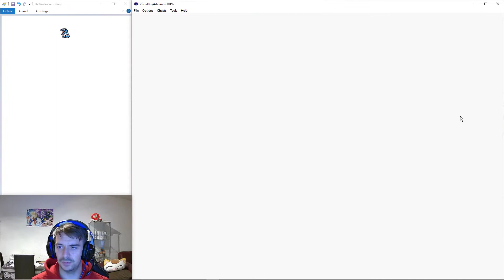Pokemon Gold Nuzlocke - Episode 1